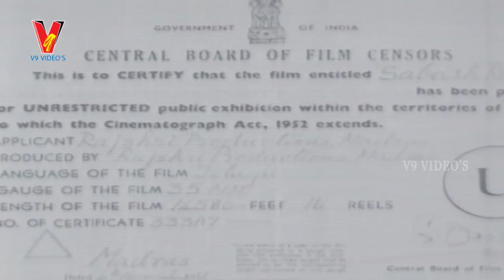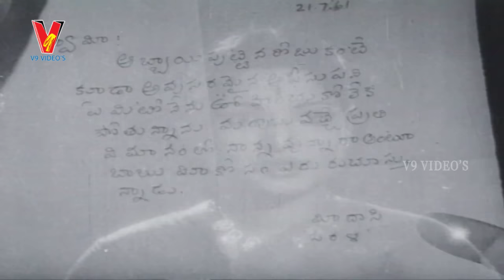Sabhash Raja Telugu Full Length Movie | ANR | Rajasulochana | Devika | Ghantasala | V9 Videos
Watch Sabhash Raja Full Movie on V9 Videos.

Sabhash Raja is an old telugu movie which was released in 1961,casting ANR,Rajasulochana and Devika in main roles. Directed by P. Rama Krishna, produced by Sundralalnahata and Music by Ghantasala.